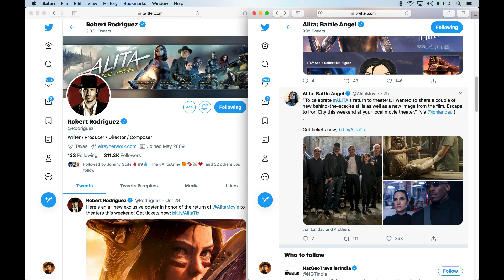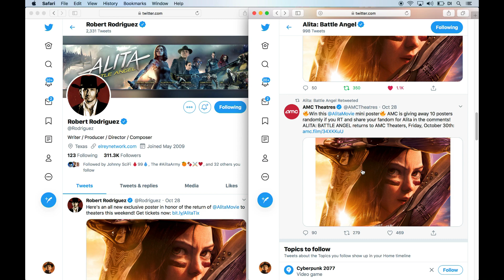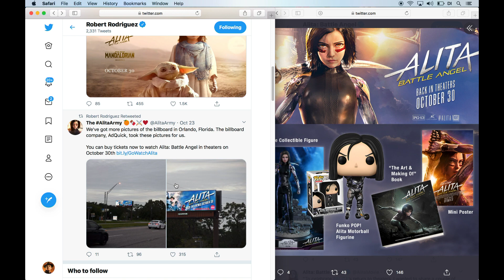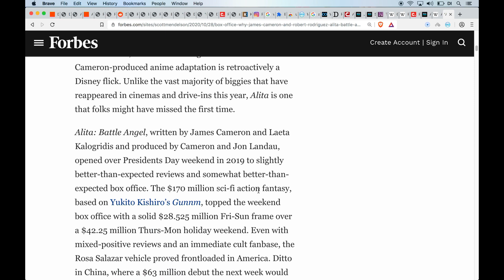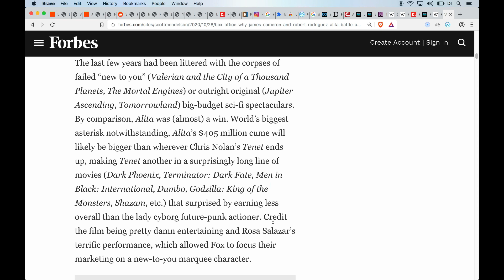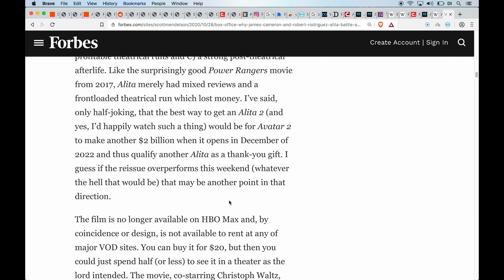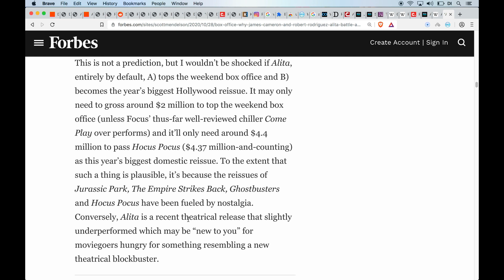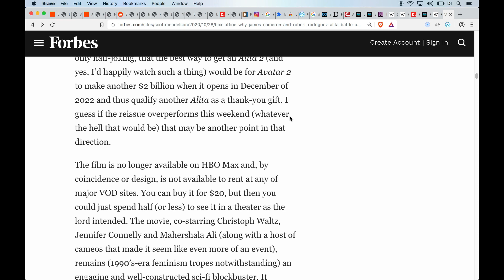Alita Will Top Box Office this Weekend? Sequel Hopes in Balance?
Alita: Battle Angel Back in Theaters!

Art Book
Dr. Ido's Journal
Alita Soundtrack
Novels